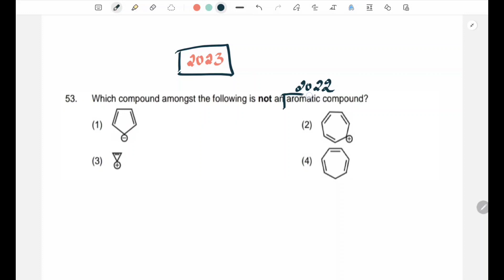SOLUTION FOR NEET-2022 CHEMISTRY QUESTIONS